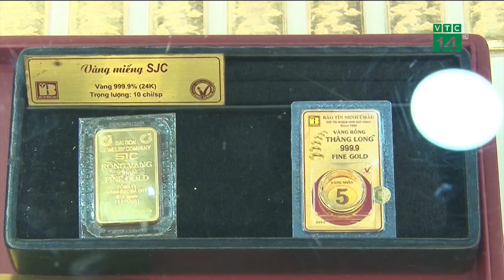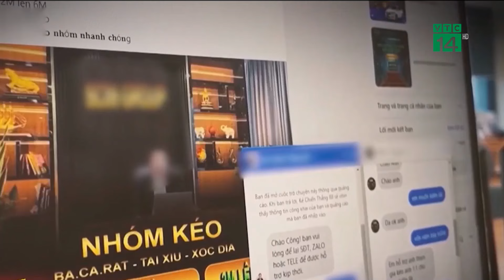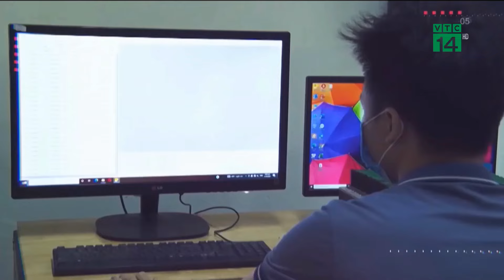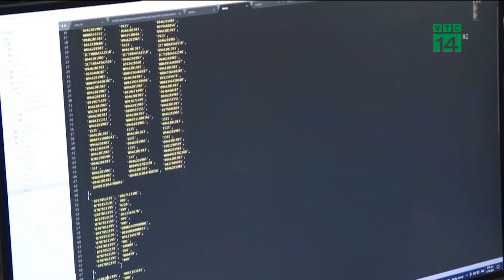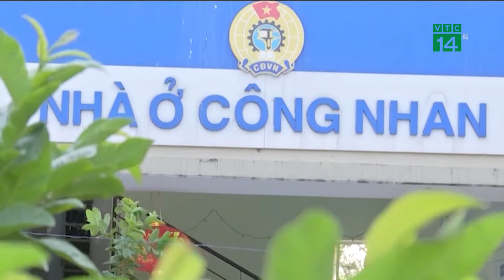Công an TP.HCM cảnh báo chiêu lừa mới, lạ| VTC14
VTC14 | Ngày 26/7, Công an TP.HCM vừa phát thông báo người dân cảnh giác với thủ đoạn cắt ghép hình ảnh cá nhân vào các hình ảnh được cắt ra từ các clip có nội dung nhạy cảm, yêu cầu nạn nhân chuyển tiền vào tài khoản chỉ định và bị chiếm đoạt. Đây là 1 thủ đoạn lừa đảo mới, lạ và rất tinh vi.